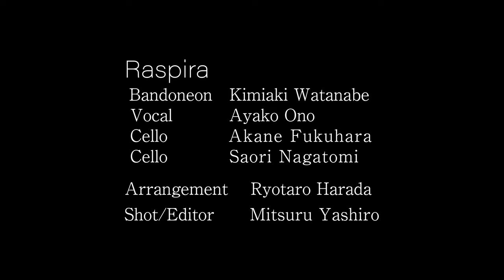Quartet Respira 石川啄木作詞、越谷達之助作曲「初恋」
Quartet Respiraの配信曲第二弾は、石川啄木作詞、越谷達之助作曲の「初恋」です。明治43年（1910年）に刊行された詩集『一握の砂』の中でも特に、耳にしたことのある方が多い詩ではないでしょうか。初恋を追憶する切なくも優しい作品を、ソプラノ、バンドネオン、２挺のチェロというアレンジで演奏致しました。こちらもぜひお楽しみください。

＊コロナによる不安や制限が未だに消えることのない中でも、この動画を観て、音楽の楽しさ、アンサンブルの楽しさを感じていただけたら幸いです。動画に合わせてご自身の演奏を楽しみたいという方には、楽譜を送付させていただきますので、コメント欄にてご一報くださいませ。差し支えなければ、私たちの動画と合成したものを作成致します。

Quartet Respira

バンドネオン：渡辺公章　Kimiaki Watanabe
ソプラノ　　：小野綾子　Ayako Ono
チェロ　　　：福原明音　Akane Fukuhara
チェロ　　　：永富さおり　Saori Nagatomi

編曲　　　　：原田遼太郎　Ryotaro Harada
撮影・編集　：屋代充　　　Mitsuru Yasiro

助成：公益財団法人仙台市市民文化事業団
（おうちでできるアンサンブル）